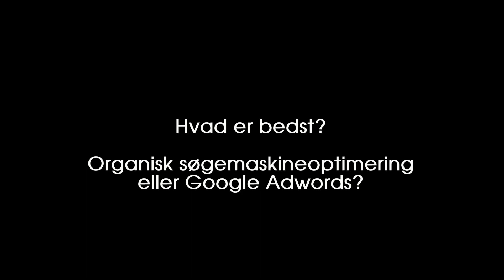Hvad er bedst: Google Adwords eller organisk søgemaskineoptimering / SEO?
Hvad er bedst: Google Adwords eller organisk søgemaskineoptimering? Emil Blücher fra Blücher Media prøver at give svaret!